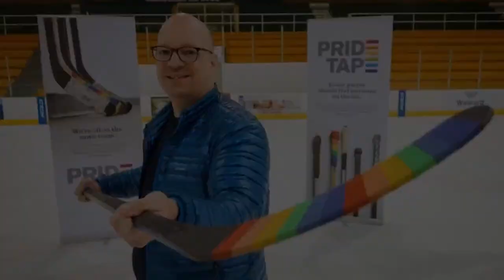#104 Hockey 2 Hell And Back Ft. Stephen Johns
Former NHLer turned Mental Health Advocate Stephen Johns joins Brady Leavold on what will be a very important conversation surrounding mental health and hockey.

Last summer Johns rollerbladed across the USA for mental health. mentalmiles was the hash tag he used as he rollerbladed to help crush the stigma! Johns is set to release a documentary about his epic journey and we get to hear about it first hand on Hockey 2 Hell And Back !